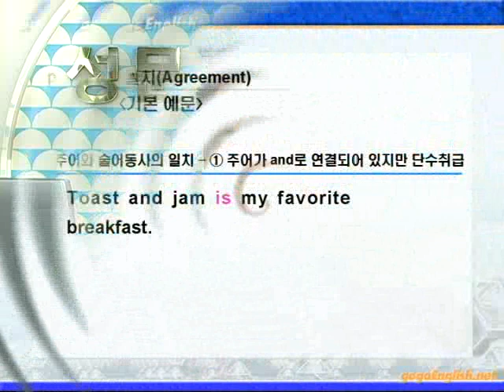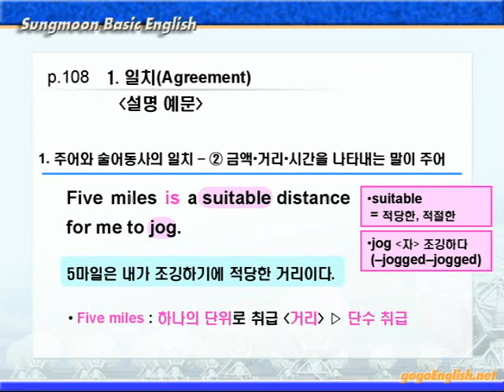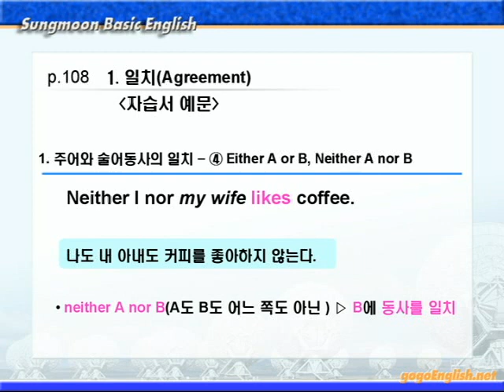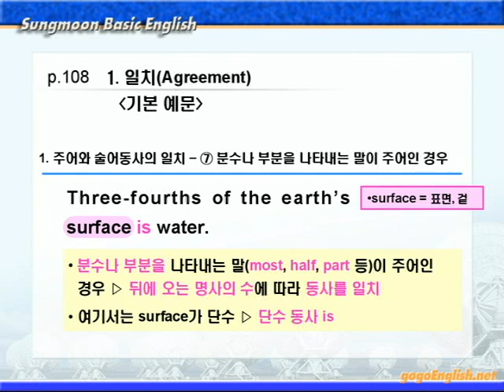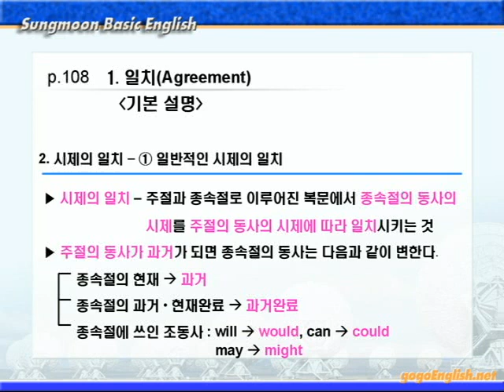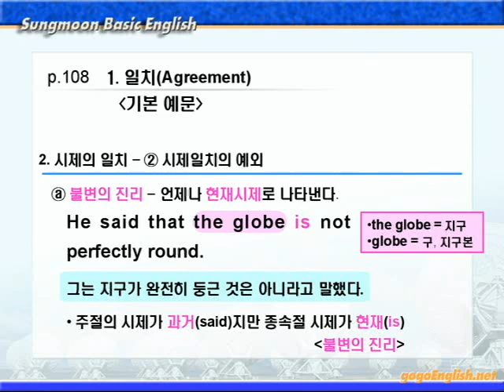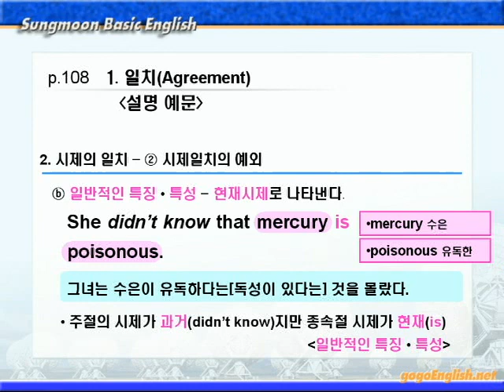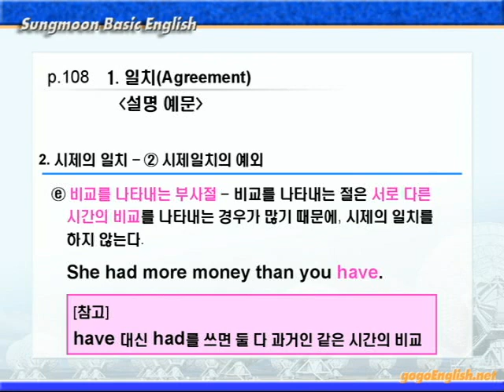기본영어 08장 [일치와 화법] 1강 문법설명 108p